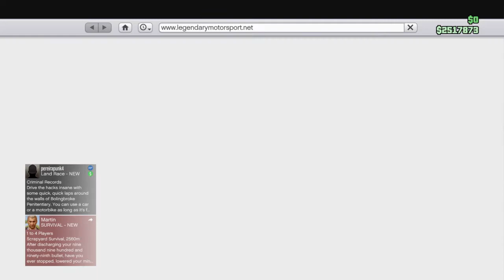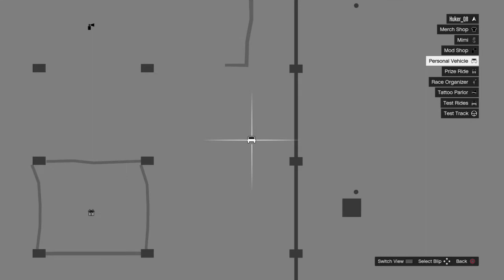Gta 5 | Cypher Customization (BMW M2)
In this video I will be customizing the cypher in Gta 5 the car in real life is BMW M2